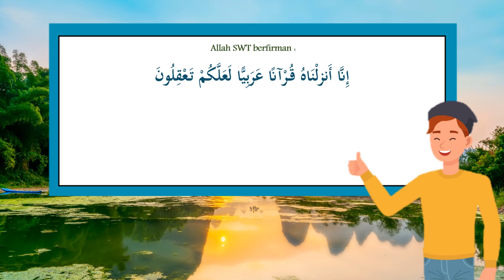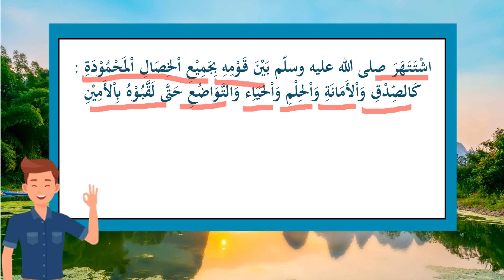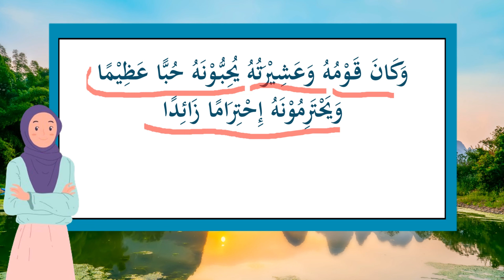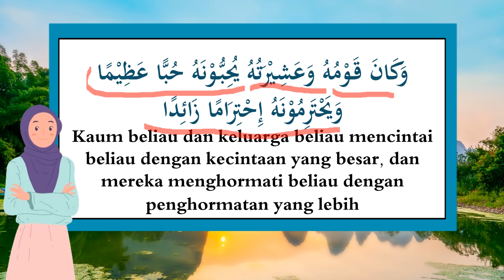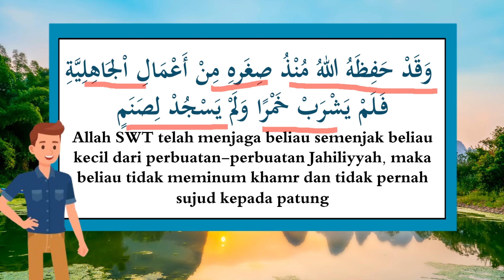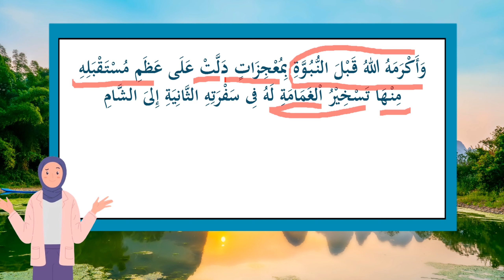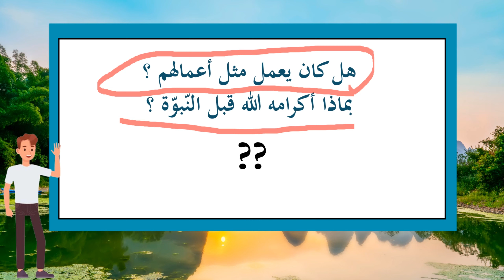Belajar bahasa Arab melalui sejarah nabi Muhammad SAW | Part 10 | Pertumbuhan Nabi Muhammad SAW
Selamat datang di channel kami, belajar bahasa arab melalui sejarah nabi Muhammad SAW . Tempat di mana kami akan membimbing Anda dalam perjalanan belajar bahasa Arab yang menakjubkan melalui lensa sejarah nabi-nabi.

Dalam video ini kita bisa mempelajari bahasa Arab dan pada waktu yang sama kita mempelajari sejarah Nabi Muhammad SAW. Sekali dayung dua tiga pulau terlampaui.

Dalam video ini admin akan membacakan Bahasa Arabnya lalu menterjemahkannya, lalu Admin ulang lagi perkalimatnya. Di bagian akhir admin akan memberikan pertanyaan, silakan di jawab ya.  Semoga dengan belajar seperti ini bisa membantu kita belajar Bahasa Arab dan Mempelajari Sejarah hidup Nabi Muhammad SAW. berharap semoga pada hari kiamat kita mendapatkan syafa'at Nabi Muhammad SAW.

Segera bergabunglah dengan kami dalam perjalanan belajar bahasa Arab yang tidak hanya akan meningkatkan keterampilan berbahasa Anda, tetapi juga menghidupkan kembali rasa keingin tahuan kita terhadap kehidupan manusia terbaik, teragung Nabi Muhammad SAW. semoga kita bisa menjadikan beliau sebagai panutan dalam kehidupan kita.